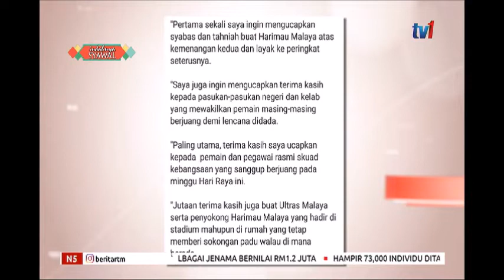N5 – PRESIDEN FAM UCAP TAHNIAH BUAT SKUAD HARIMAU MALAYA [12 JUN 2019]